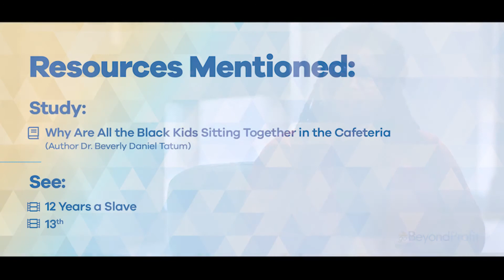Impact of Racial Inequity at Work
A bit of history frames the discussion that leads to practical understanding of why conversations on race are vitally important in the optimal workplace.